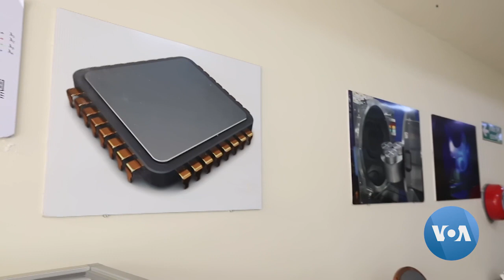Kenya's Semiconductor Industry Revolution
Join us as we dive into a captivating conversation with Voice of America, shedding light on women in tech at STL, the booming semiconductor industry in Kenya, and our limitless aspirations.